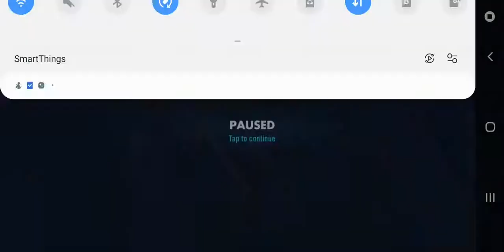Geo TB P2 - Mid CM Traya